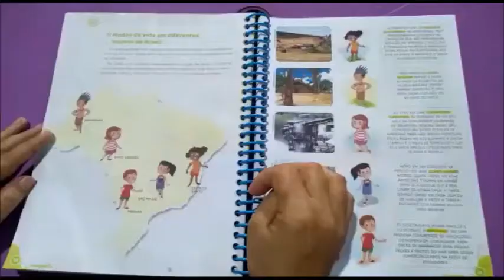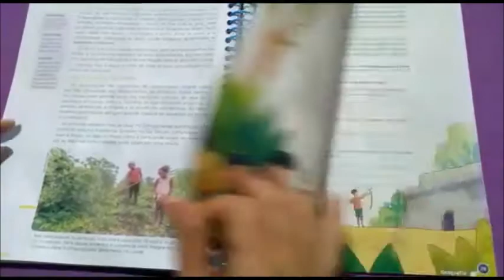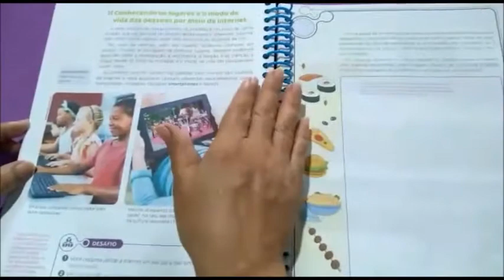3° ANO - GEOGRAFIA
GEOGRAFIA - MODOS DE VIDA EM DIFERENTES LUGARES - DATA: 21/05